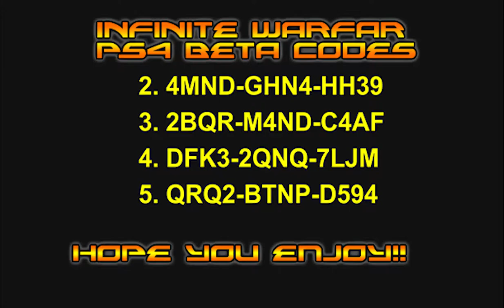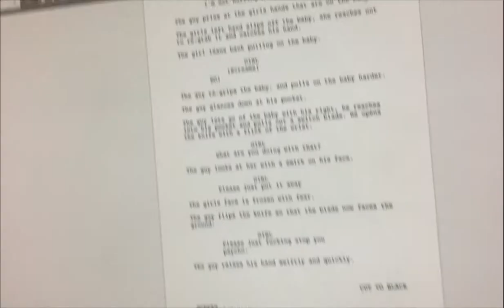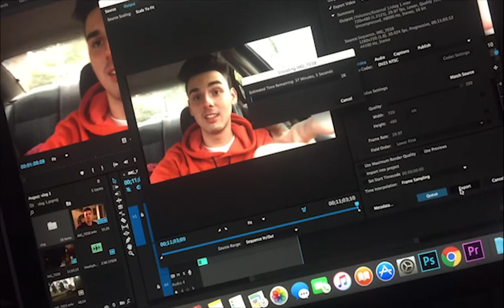Worst Chipotle EVER!!!!(VLOG 2)